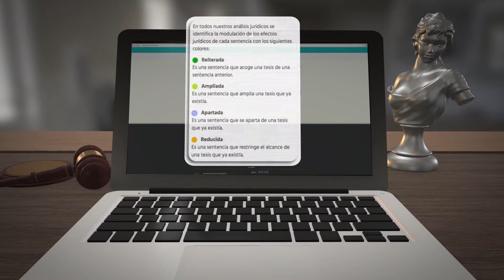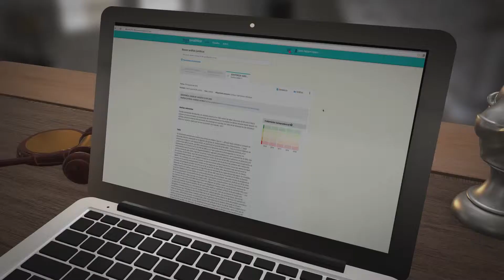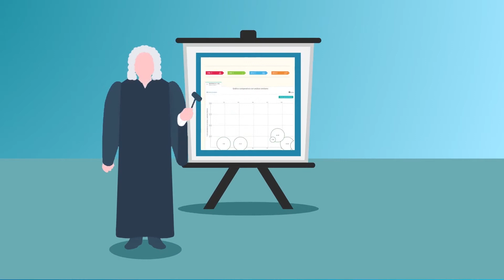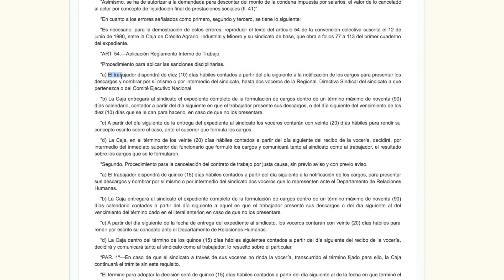Legis Analítica | Plataforma digital de jurisprudencia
Legis Analítica es una plataforma digital, la cual te muestra el análisis de las jurisprudencias emitidas por las altas cortes en Colombia ¡Solicítala